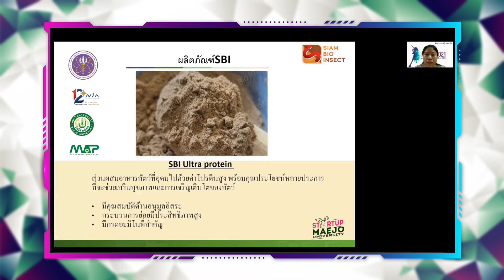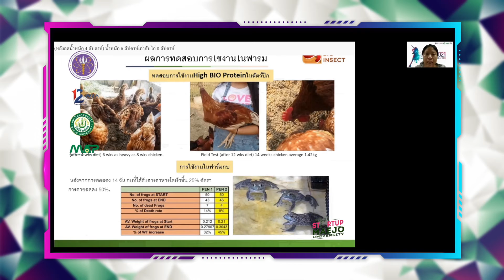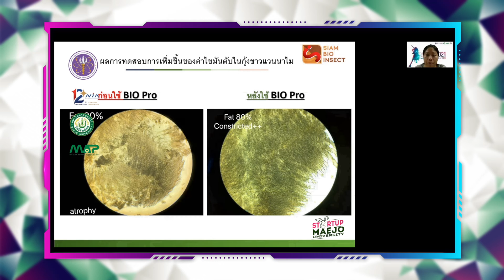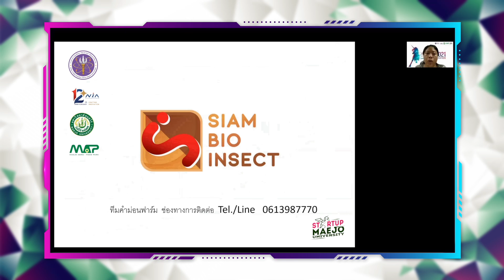Startup Showcase 2021 - คำม่อนฟาม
ผลงานการประกวด STARTUP THAILAND LEAGUE 2021 จาก มหาวิทยาลัยแม่โจ้ กับทีม คำม่อนฟาม